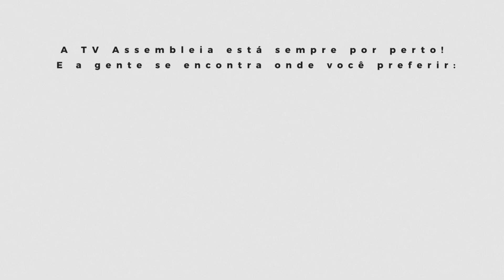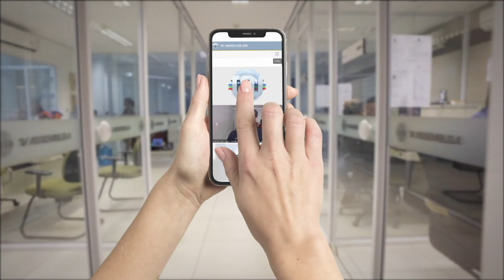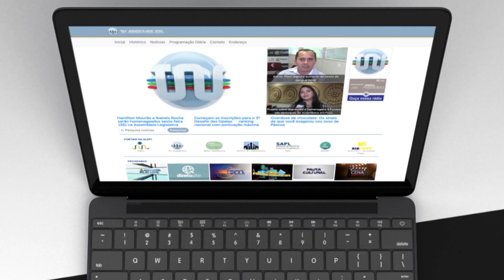Boa Tarde Piauí Esportivo de 15 de novembro de 2019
A TV Assembleia dá destaque ao desporto piauiense em todas as modalidades e categorias, do amador ao profissional. Acompanhe mais uma edição na íntegra do Boa Tarde Piauí Esportivo, com José Gomes na apresentação, comentários de Jota Bahia, Ananda Omati e Filipe Leal.